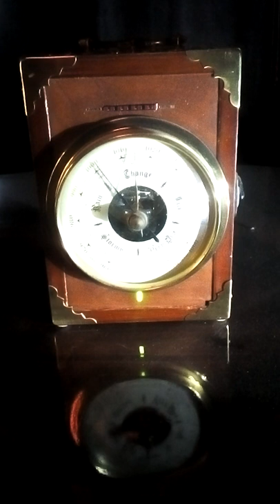Amazing Lightning Detector Barometer ( homemade Stuff )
youtuber Storm Chasers dream barometer lightning Detector desired one of a Kind meteorologists must have, first night show